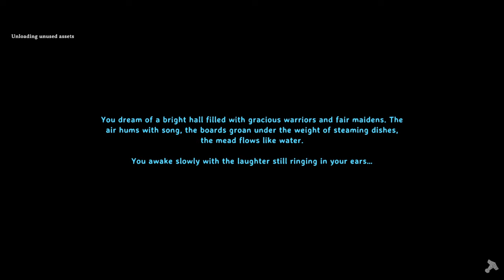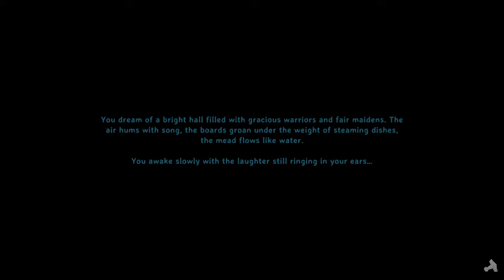Valheim : Ashlands Epi 10 - Swamp Dangers!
Ashlands Update : Episode 10

After some exploring last episode we finally discovered swamp this time. Unfortunately it ended up being a tiny swamp with no iron it seems, but it was full of danger indeed!

Developed by: Iron Gate AB
Published by: Coffee Stain Publishing  Released in Feb 2, 2021

ABOUT THIS GAME - Valheim is a brutal exploration and survival game for 1-10 players set in a procedurally-generated world inspired by Norse mythology. Craft powerful weapons, construct longhouses, and slay mighty foes to prove yourself to Odin!
EXPLORE THE TENTH WORLD - Explore a world shrouded in mystery. Discover distinct environments with unique enemies to battle, resources to gather and secrets to uncover! Be a viking, sail the open seas in search of lands unknown, and fight bloodthirsty monsters.
BUILD MIGHTY HALLS - Raise viking longhouses and build bases that offer reprieve from the dangers ahead. Customise buildings, both inside and out, with a detailed building system. Progress through building tiers to upgrade, expand and defend your base.
GATHER, CRAFT AND SURVIVE - Struggle to survive as you gather materials and craft weapons, armor, tools, ships, and defenses. Decorate your hearths and sharpen your blades, grow crops and vegetables, prepare food, brew meads and potions, and progress as you defeat more difficult bosses and discover new recipes and blueprints.
KEY FEATURES : Massive procedurally-generated world where every biome is immersive and distinct, with unique enemies, resources and crafting recipes to discover.
Stamina-based combat that rewards preparation and skill. Utilize weapon types with unique attacks, different blocking styles, ranged combat, dodges and parries to fight your enemies.